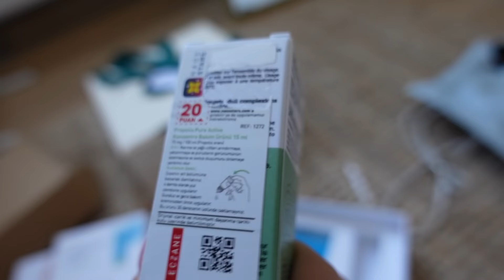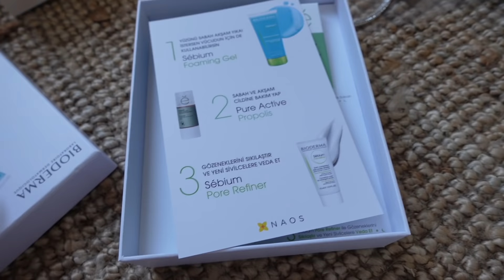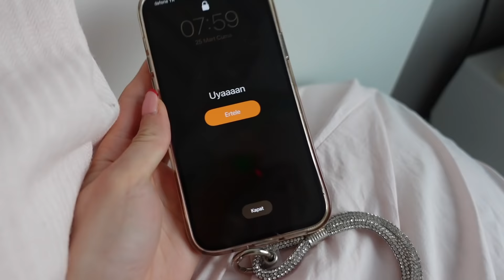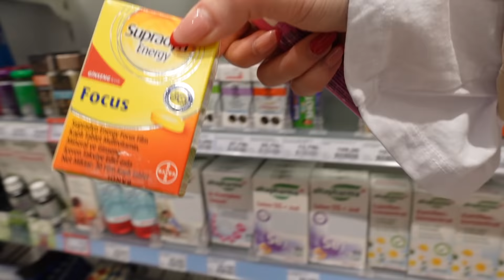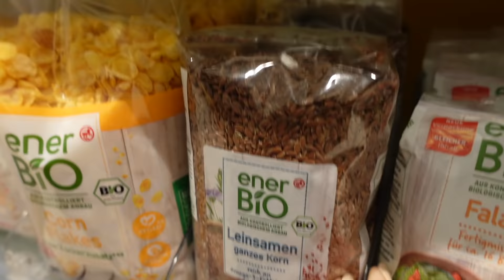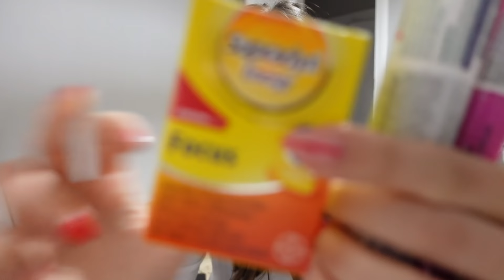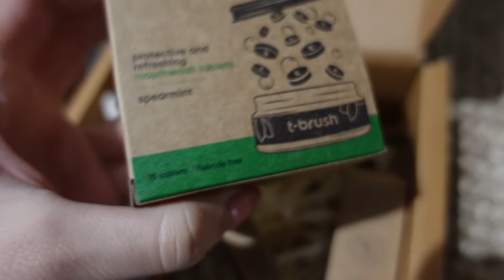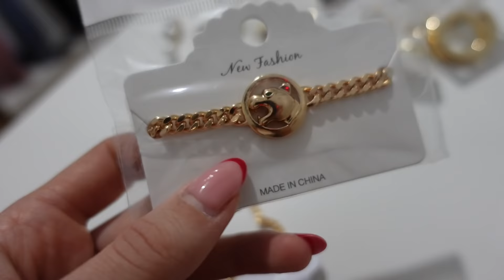VLOG || 6 GÜNDE KARIN KASLARIM ÇIKMAYA BAŞLADI 💪 🥳 LANSMANLARA BİRLİKTE HAZIRLANALIM ❤️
Merhaba, ben Burcu Çakmak. 19 Eylül 1997 tarihinde Trabzon’da doğdum. Üniversite ikinci sınıftayken YouTube kanalımı açıp telefonumla amatör şekilde videolar çekmeye başladım. Bir yandan Psikoloji lisans eğitimimi sürdürürken bir yandan kanalımda makyaj, alışveriş, vlog tarzı içerikler paylaşıyordum. Günümün büyük bir kısmını buna ayırmaya başladığımı fark ettikten sonra yaptığım ilk şey kendime bir kamera almak oldu. Bu süreçte lisans eğitimimi tamamlayıp yüksek lisans eğitimim için İstanbul’a taşınmamla birlikte hayatımda pek çok şey değişti. Şu anda Instagram ve YouTube’da aktif olarak içerikler üretiyorum. Beni instagram üzerinden de takip edip oradan da hayatıma dahil olabilirsiniz! ❤️